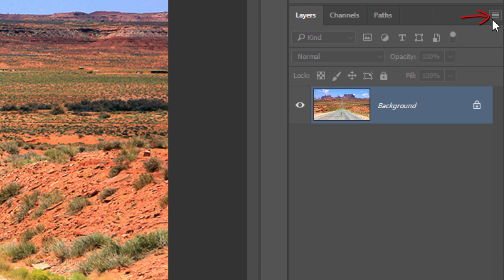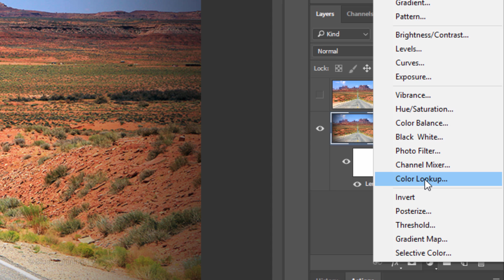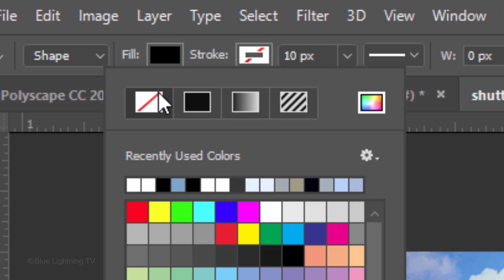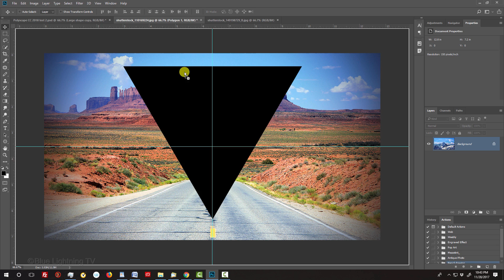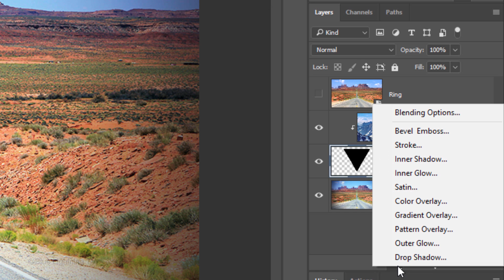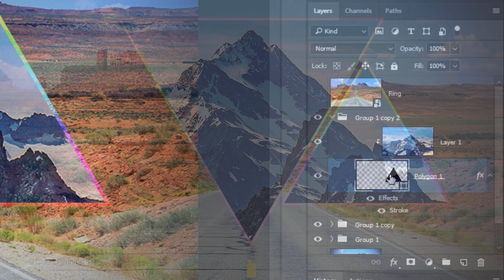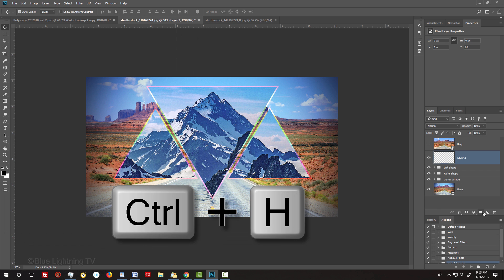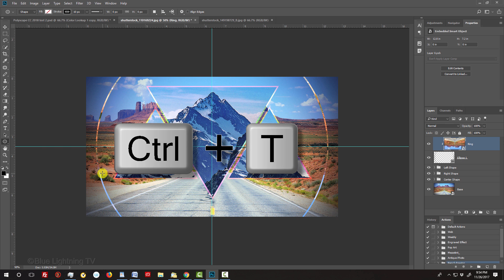Photoshop: How to Create Gorgeous Polyscapes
Photoshop CC 2018 tutorial showing how to create stunning Polyscapes. Polyscapes are photo effects that merge beautiful landscapes or scenes with geometric shapes using clipping masks and shape tools.

Support Blue Lightning TV by becoming a Patron for as little as $2/month:

Image IDs:  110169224 and 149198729

Track: "Grimoire "